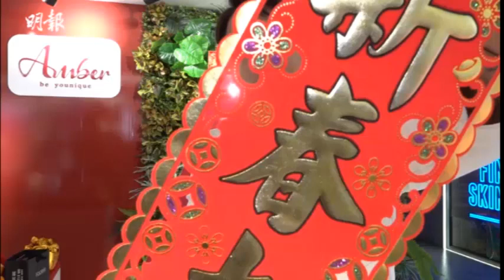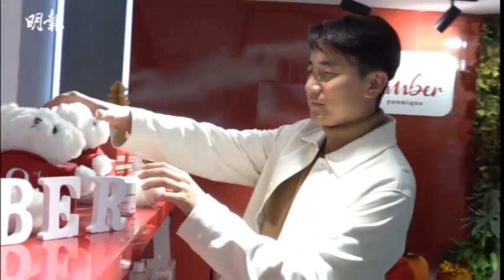洪永城助太太梁諾妍達成創業夢 兔年計劃再做爸爸｜開心參與新劇《香港人在北京》 跟內地製作團隊合作大開眼界｜明報娛樂新聞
39歲洪永城回顧虎年是充實一年，開心參與無綫新劇《香港人在北京》，跟內地製作團隊合作大開眼界。至於他有份監製及主演的靈異劇《凶宅清潔師》，亦獲外界不少迴響，滿意工作成績。

侯天同師傅2023兔年十二生肖運程片出咗啦

送虎迎兔，準備踏入新一年，當然會想預知自己來年有冇桃花運、會否得到貴人相助，想知更多自己生肖2023嘅運勢，就要參考下侯師傅最新嘅兔年十二生肖運程預測！